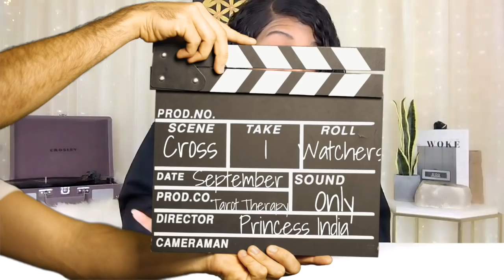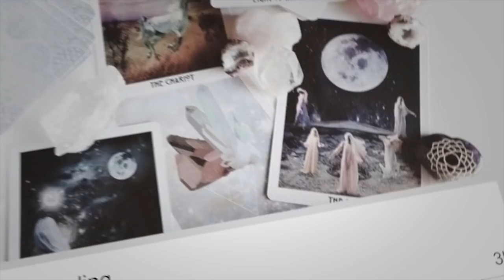Pisces BAE "WHY CANT I LET YOU GO?" | September 15-October 15 CROSSWATCHERS ONLY (Love Tarot)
Tarot Therapy by The Woke Therapist: Pisces BAE  "WHY CANT I LET YOU GO?" | September 15-October 15 CROSSWATCHERS ONLY (Love Tarot)  | Tarot Therapy

“Cross watchers ONLY” are love focused tarots readings designed to offer the viewer a glimpse into the life dynamics and behaviors of their person of interest. The readings can be viewed by any signs seeking insight into another person’s particular sign. My goal is offer clarity and empathic insight into the struggles you may be facing with your person of interest. In the extended we dive into what they are thinking & feeling about you to offer you deeper insight into the “why’s” behind the behaviors we explored here on YOUtube.

J O I N || WOKE SOUL or COUTURE SOUL

THEWOKEBOOK || INTERNATIONAL
| United Kingdom

$princessindiapeaux